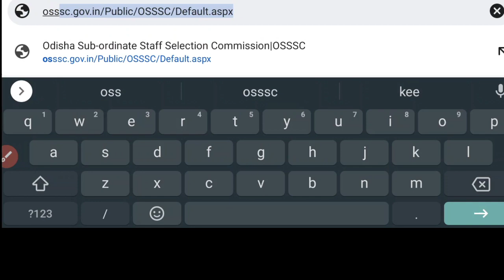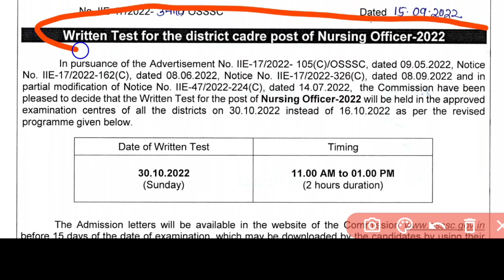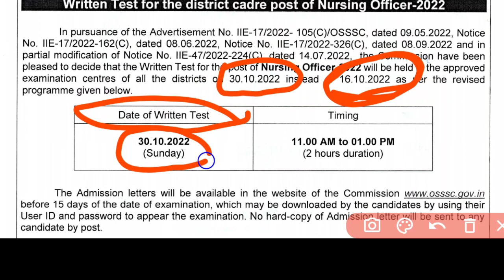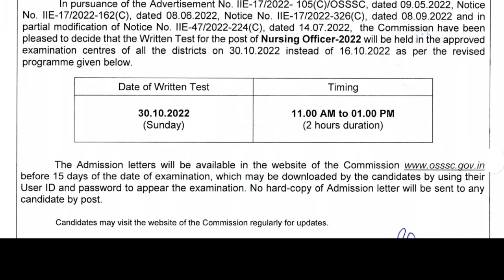OSSSC NURSING OFFICIAL EXAM NOTICE OUT🎯ADMIT CARD DETAILS ❓WATCH NOW❤️